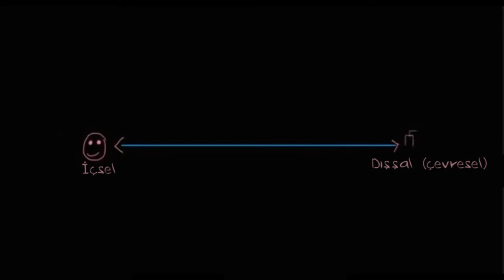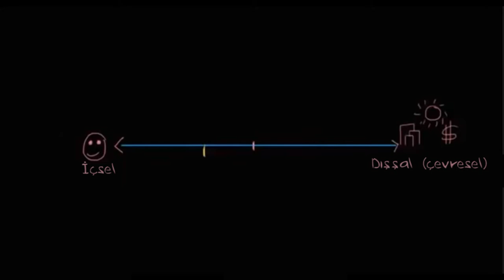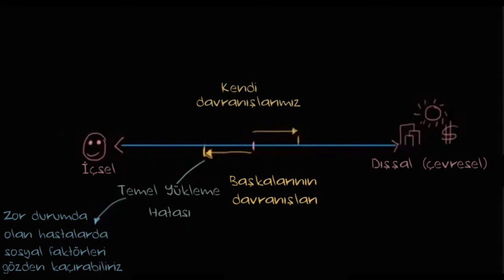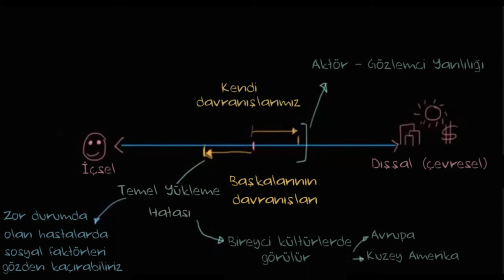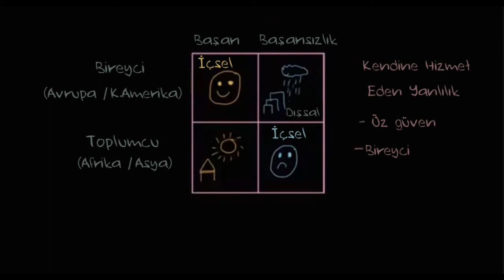Yükleme Teorisi: Yükleme Hatası ve Kültür (Sosyoloji / Bireyler ve Toplum)